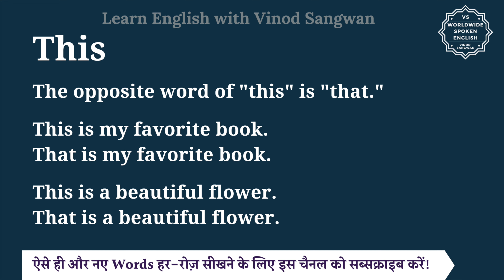This ka opposite word kya hota hai | opposite of This in English and hindi | antonym of This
In this video you will learn opposite word of This with few example sentences.

Let’s learn Meaning and opposite word of This in detail.

The opposite word of ""this"" is ""that.""

This is my favorite book.
That is my favorite book.

This is a beautiful flower.
That is a beautiful flower.